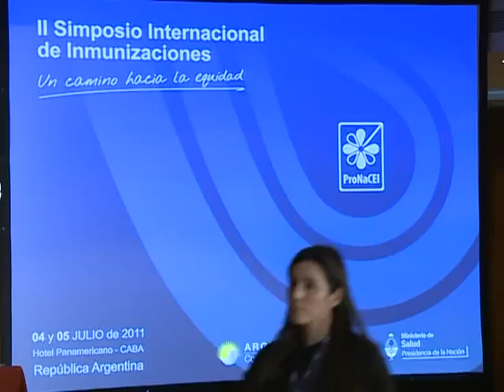Enfatizan control de enfermedades prevenibles con vacunación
El control de enfermedades prevenibles a través de la inmunización con vacunas "es prioridad para Argentina", afirmó el ministro de Salud, Juan Manzur, durante el segundo Simposio Internacional de Inmunizaciones que se desarrolla en Buenos Aires.
"En los últimos ocho años, se introdujeron 10 de las 16 vacunas que componen el Calendario Nacional para la vacunación, que protege tanto a quienes son inmunizados como a los que los rodean", dijo Manzur ante autoridades sanitarias, investigadores y representantes de laboratorios.
El Simposio que delibera desde ayer acordó una declaración que fue suscripta en el acto de clausura por Manzur, la presidenta de la Sociedad Argentina de Pediatría, Margarita Ramonet, y Salvador García y Jon Andrus de la Organización Panamericana de la Salud, entre otros.
El texto considera a las vacunas "una herramienta clave para disminuir la mortalidad infantil y materna".
Titulada "Un camino hacia la Equidad", la declaración dice que existe suficiente evidencia científica que muestra que "las vacunas constituyen uno de los grandes avances de la ciencia y, junto con el agua potable, son las dos medidas de salud pública con mayor impacto" en la disminución de la mortalidad de los pueblos.
Las vacunas "permitieron logros trascendentes como la erradicación de la viruela, la eliminación de la poliomielitis y el sarampión de América, la interrupción de la circulación del virus de la rubéola, el síndrome de rubéola congénita y el control de numerosas enfermedades".
La declaración insta a la población "a ejercer su derecho a la salud", demandando "a los vacunatorios las vacunas indicadas según normas vigentes" y adhiriendo a las campañas de vacunación conducidas por el Ministerio, de acuerdo con las recomendaciones emanadas de la Comisión Nacional de Inmunizaciones.